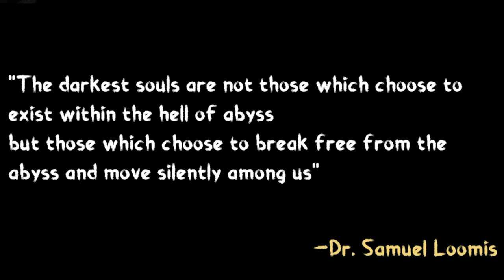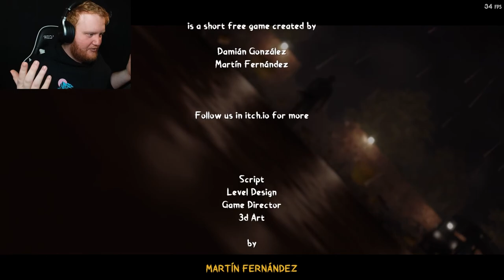*NEW* MICHAEL MYERS GAME IS HERE (IT’S ABSOLUTELY TERRIFYING) | Halloween 2 - Asylum (FULL GAMEPLAY)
30 years have past since the first game and Halloween night is here. We play as an employee at the Haddonfield Asylum where Michael Myers is located. However, on this special night, Michael Myers has other plans than to just sit in his cell another night...

- Video Chapters -
Intro: 0:00
Starting The Game: 1:08
Exploring The Asylum: 3:13
It's Feedin' Time: 6:22
MICHAEL IS FREE: 7:46
Restoring Phone: 12:35
MICAHEL MYERS UPGRADE: 17:32
Final Stand: (ENDING): 18:43
Final Thoughts: 19:54
Outro: 20:28